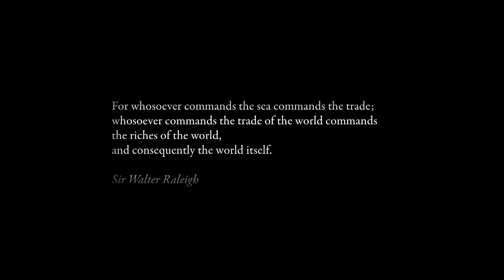Anno Online - Launch Trailer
Anno Online combines the popular gameplay elements of the Anno franchise with brand new features suited to a persistent, web-based game.

Anno Online draws its mechanism from Anno 1404(r), the main goal for players is to bring life to their islands, thanks to 1000 buildings and many decorative items helping players to create the nicest islands ever imagined in a browser game. All graphical elements stay true to the franchise quality. Trade by ships remains essential for the game, it will offer various multiplayer possibilities which are going to enhance the deep economic system of the Anno IP.